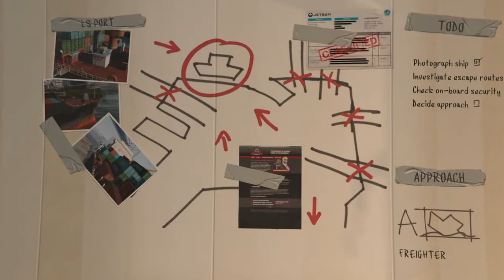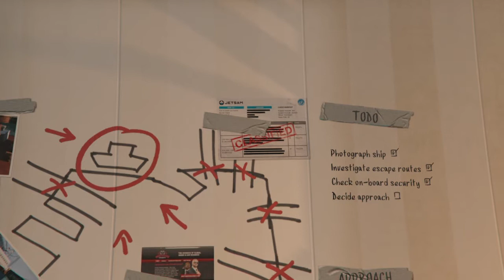Grand Theft Auto V Walkthrough part 25 Gameplay and story